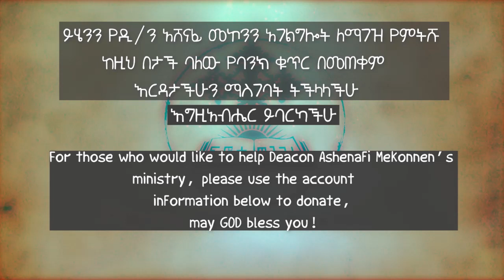የዲያብሎስ ክፍል 3 ዲ/ን አሸናፊ መኮንን Yediablos kifil 3 Deacon Ashenafi Mekonnen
ኦሪት ዘፍጥረት 3:4

እባብም ለሴቲቱ አላት፦ ሞትን አትሞቱም፤
ከእርስዋ በበላችሁ ቀን ዓይኖቻችሁ እንዲከፈቱ እንደ እግዚአብሔርም መልካምንና ክፉን የምታውቁ እንድትሆኑ እግዚአብሔር ስለሚያውቅ ነው እንጂ።